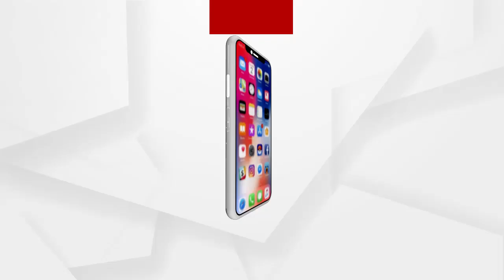NEWSROOM LIVE: ଜଳ ଯାତନା